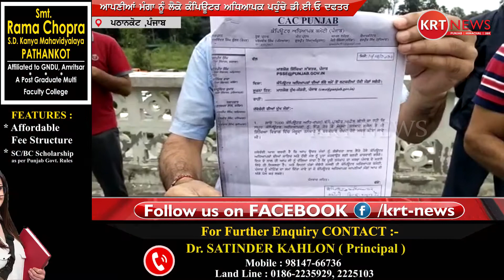ਕੰਪਿਊਟਰ ਅਧਿਆਪਕਾਂ ਵਲੋਂ ਡੀ.ਈ.ਓ ਨੂੰ ਦਿੱਤਾ ਗਿਆ ਮੰਗ ਪੱਤਰ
Advertise with KRT News Network (A Venture of Thakur Enterprises Group) and grow your business across the globe.

A Digital News Channel with Vast audience reach helps to promote your business widest.